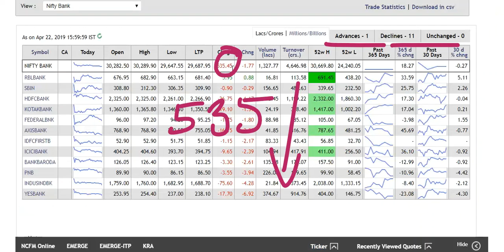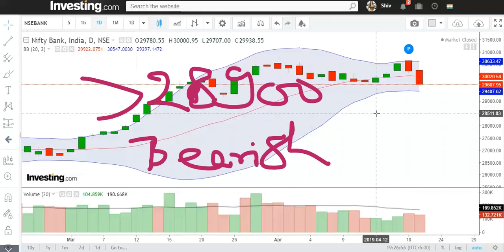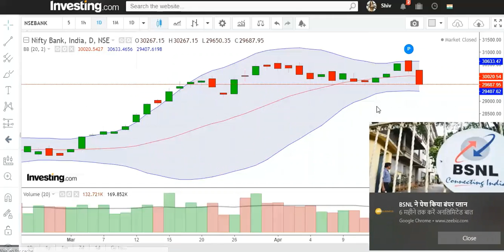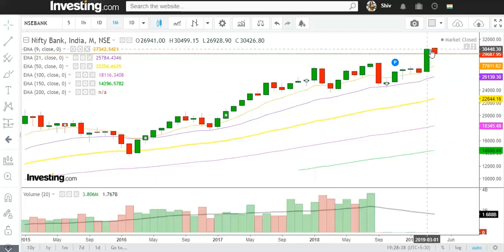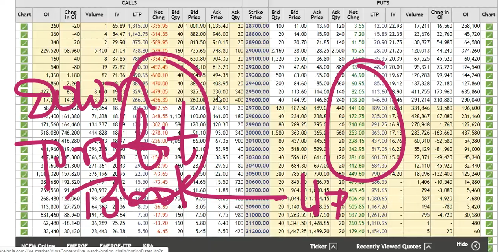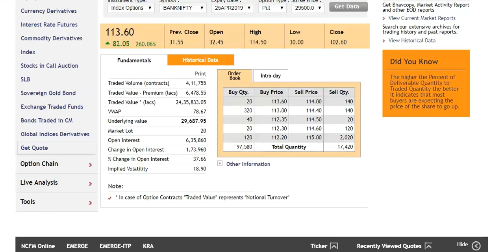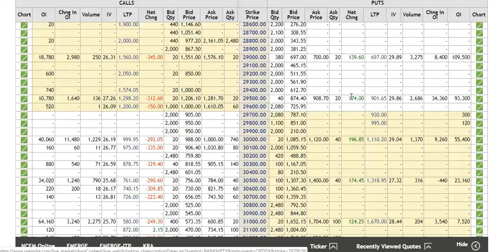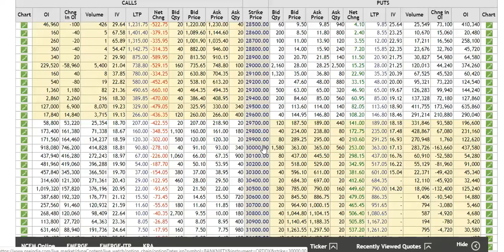Bank Nifty Update for 23 .04. 2019 Intraday..